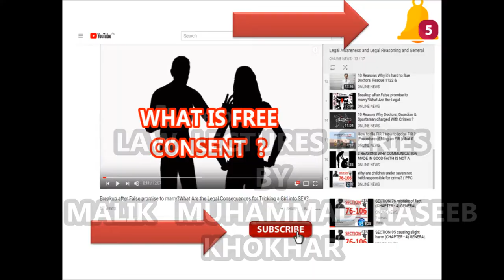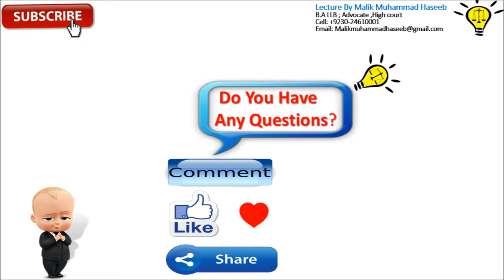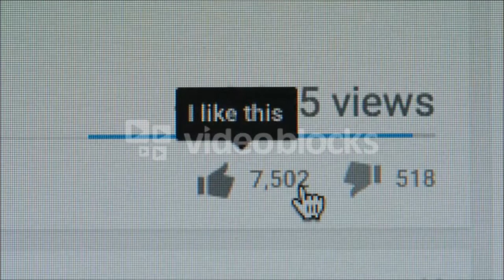What is the punishment for publicizing identity of a women in case of Zina or Rape | FIR u/s 502-B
499.Defamation:Whoever by words either spoken or intended to be read, or by signs or by visible representations, makes or publishes any imputation concerning any person intending to harm, or knowing or having reason to believe that such imputation will harm, the reputation of such person, is said except in the cases hereinafter excepted, to defame that person. Explanation 1: It may amount to defamation to impute anything to a deceased person, if the imputator would harm the reputation of that person if living, and is intended to be hurtful to the feelings of his family or other near relatives.Explanation 2: It may amount to defamation to make an imputation concerning a company or an association or collection of persons as such.Explanation 3: An imputation in the form of an alternative or expressed ironically, may amount to defamation.